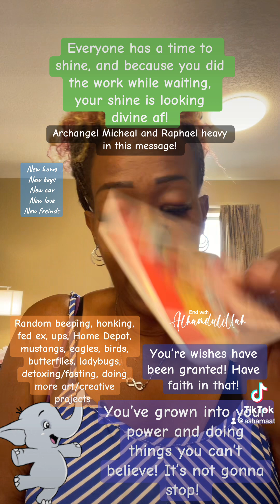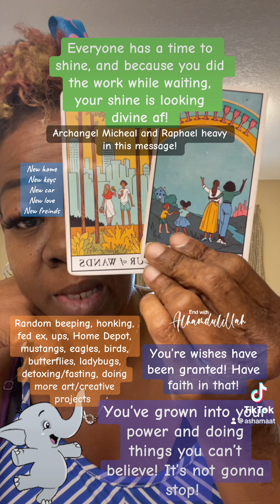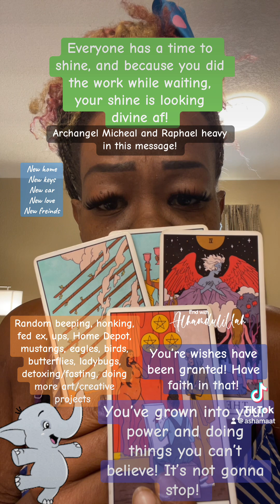Everyone has a time to shine! It’s about what you do in that time!